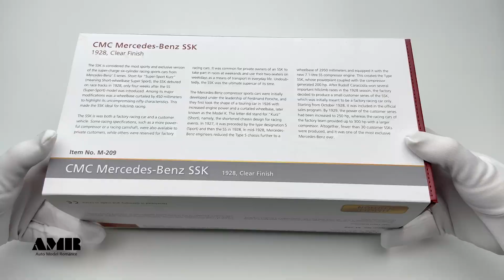Mercedes Benz SSK 1928 / CMC 1:18 diecast car model / AMR unboxing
This unboxing video shoots a 1/18 scale Mercedes Benz SSK 1928 produced by CMC. This diecast vintage car is made of metal, with extremely fine workmanship. It's a fine work of art.